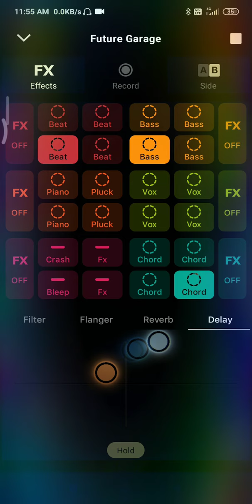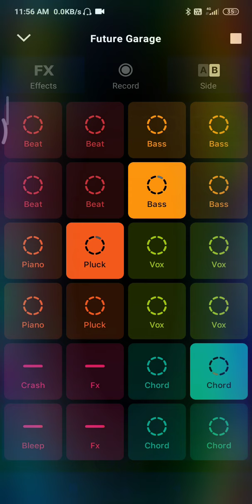future garage- groovepad official video